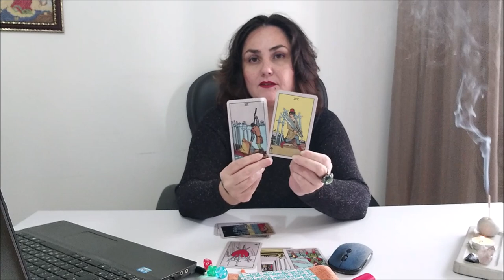О таро простым языком. Расскажите про масть мечей.